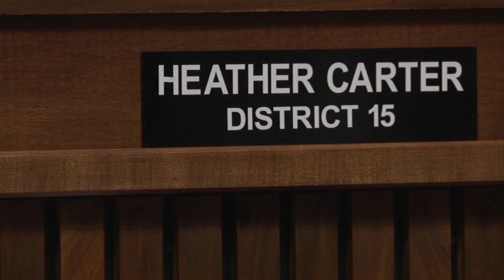HB 2489 would allow all Arizona EMTs and peace officers to administer naloxone